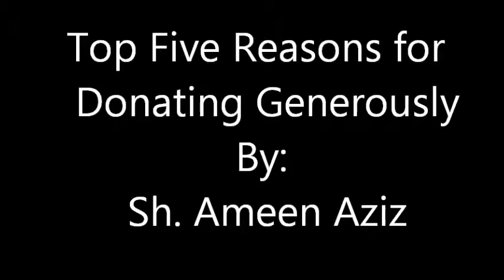Sh. Ameen Aziz: Top Five Reasons for Donating Generously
Khutbah-tul-Jumah by Sh. Ameen Aziz at Muslim Children Education and Civic Center of San Antonio.  You may listen to his other Khutbahs, Lectures, and Khatirahs